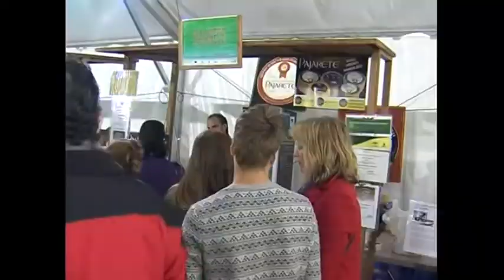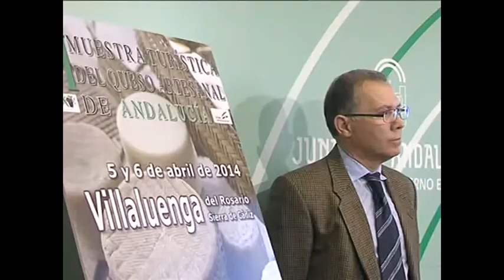Presentacion VI Muestra turística del queso artesanal de Andalucia. Villaluenga del Roario